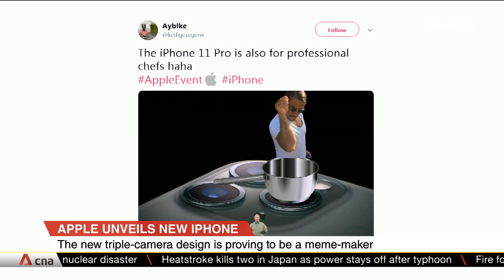New iPhone 11's design sparks memes online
The new iPhone 11 is proving to be the roast of town, thanks to its triple-lens camera. Some have compared it to an induction stove or electric shaver. But the meme that is gaining traction is the uncanny resemblance to a fidget spinner.